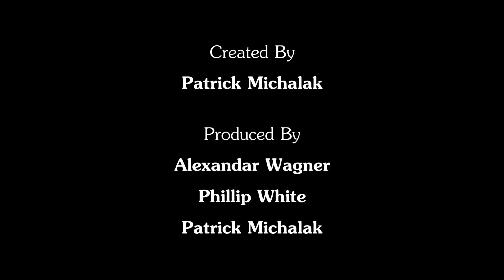Black Magic: Chapter One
Black Magic, a five part mini-series about a magical magician and his assistant who start to investigate around the magic community when one of their own goes missing.

Chapter 1: Jackie and Starla go on the search for Fantastic Murray

Starring Greg Holliman and Sarah Dell'Amico.

Episode one featuring:
Saurin Choski
Tyler Langford